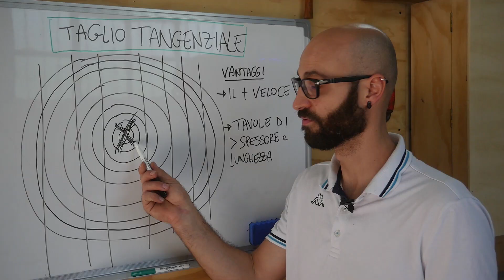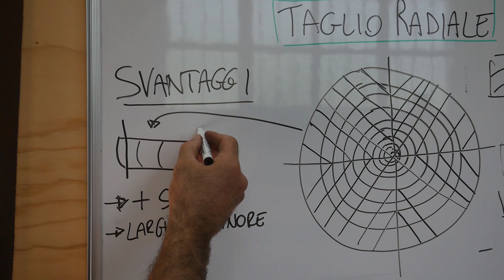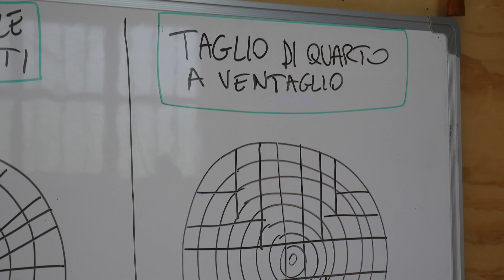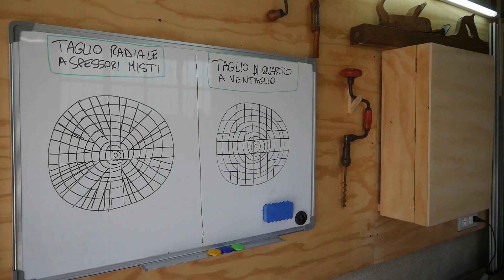Quali tagli si utilizzano per suddividere un tronco in tavole | 3MDF #19 | Falegnameria e legno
Libro consigliato: "Il legno e l'arte di costruire mobili e serramenti" di Pieresca
Puoi trovarlo qui ☛

Un altro libro che ti consiglio ☛

Esistono numerosi tagli per suddividere un tronco in tavole. È importante conoscere quelli più utilizzati per sapere quali caratteristiche ricercare quando si acquista del legname.

Il taglio più semplice è quello tangenziale. Putroppo le tavole ottenute con questo metodo sono facilmente soggette a deformazioni, perchè i tagli attraversano zone di diversa maturazione.

Meglio preferire tavole ottenute quindi con i seguenti metodi:
taglio radiale (variante a spessori misti)
taglio in quarto a ventaglio.

Questi metodi sono meno economici perchè c'è maggior spreco di legno, ma garantiscono di ottenere tavole meno soggette all'imbarcamento.

Semimaschera per gas e polveri
Lama 24 denti tagli lungovena
La "Bibbia" dei falegnami
L'arte del legno (libro molto valido)
Rifilatore makita
Squadra combinata Rolson
Sega giapponese Ryoba

🎵 Musica
"Funk down sting"